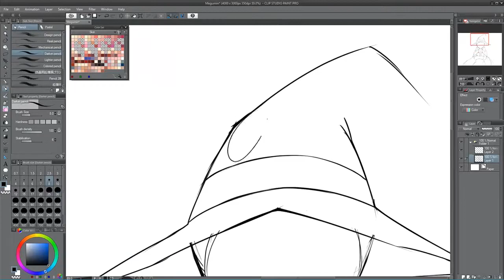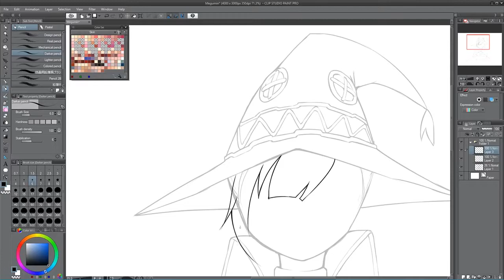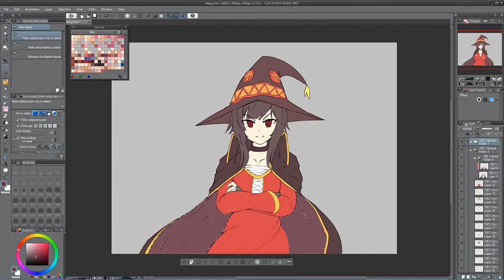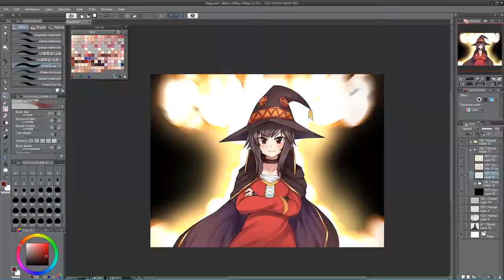Speedpaint - Megumin (KonoSuba)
{Sorry i didnt do any request or commission}

Speedpaint of Megumin fanart from the anime KonoSuba

No Sound / Music

Took 4+ hours for this

Old video from Jan 2018.

or visit my pixiv